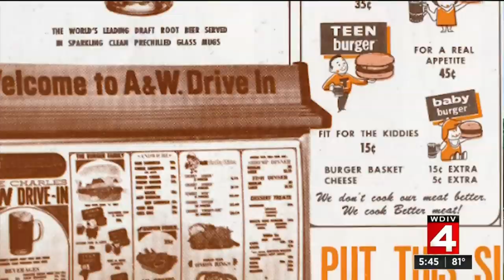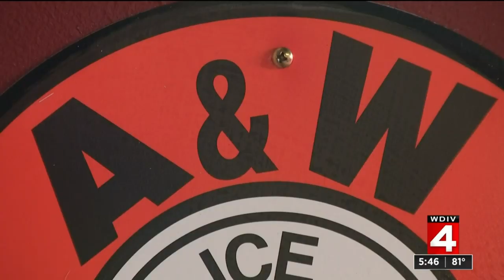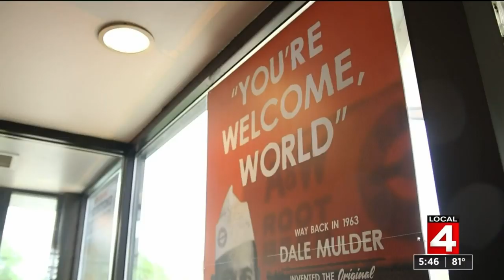How A&W restaurant chain got started